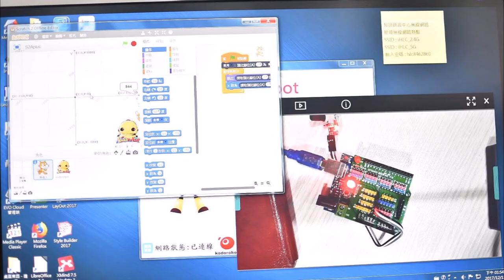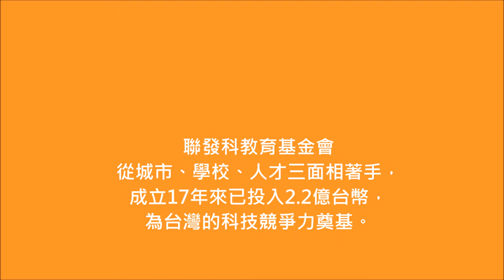聯發科技進入花蓮校園